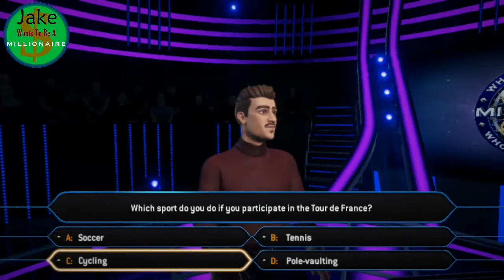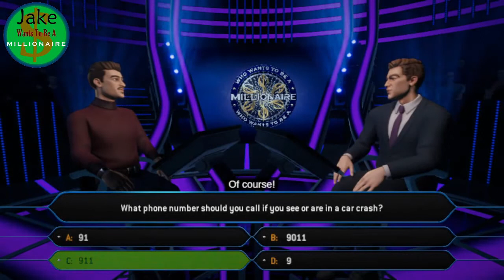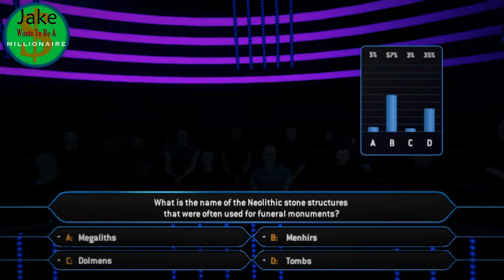Jake Wants To Be A Millionaire Episode 311